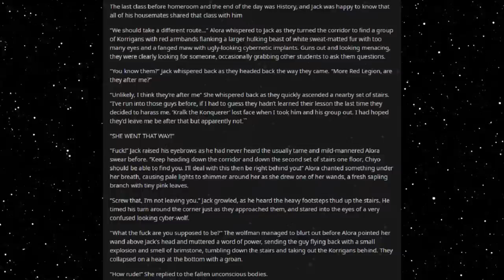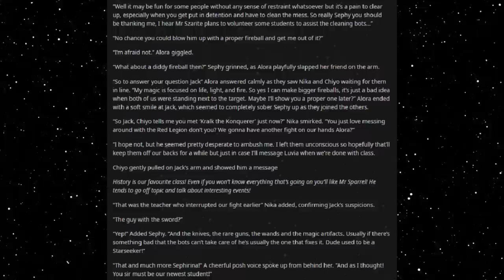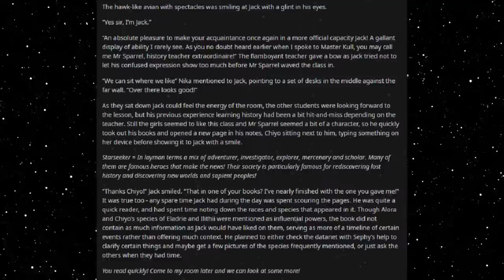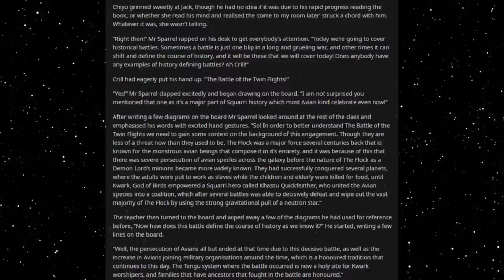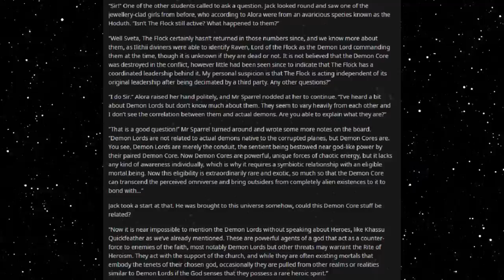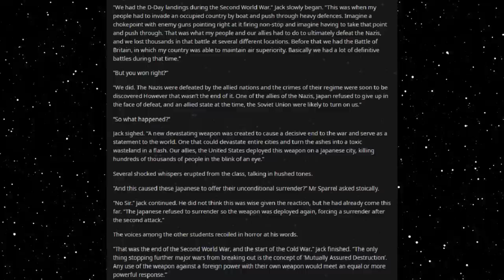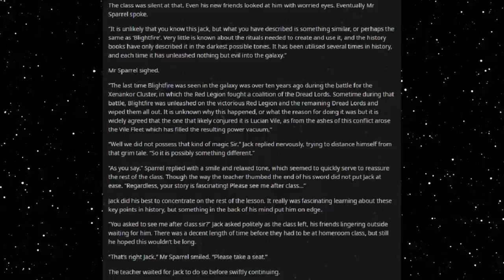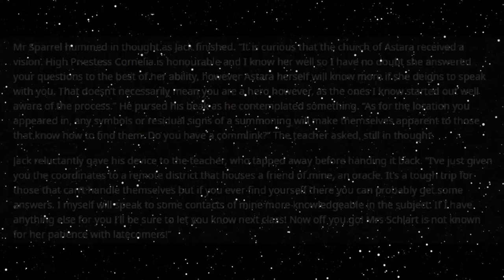Best HFY Reddit Stories: Galactic High (Chapter 10)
History class!

Thank you me (u/Spartawolf), for giving me permission to narrate my own HFY story!

Current Patreons:
Roger Dial
J. Howard
Samuel king
Nathan Riek
Mezec
Nikolous Rice
Jeffery Needham
Dwavenminer
Daddy Jesus
Green Blaster07
Warutteri
Nick Hatley
John Etgar
Luis Medina
Adam Drawdy
James Erb
Evan Summers
pedro batista cepeda
Daniel Gartin
Jeromy Carmickle
Jeffrey hedlund
RUBEN
Tanner Ryan Jollet
Dan Chadwick
Dionysus
Jason Pearson
Wolflet
John J Riggan
Joel Nikula
Daq Britton
Erick Jaquez
Elitedrone
Weston Simmons
Mario Colon
Stephen Dower
Jonas GrundstrÃ¶m
Joey Bates
Brennan Robertson
michael lee
laurine manigat
Elim Tevir
Alexander Michael Fraser
Micky
Thee_ Number_Six
Raymond Demara
Christopher Heredia
Maze Zy
David Arva
Logan Herron
John Weaver
Malovich
Silvan Fricker
Mr. Karlsson
Manuel Garcia Soto
Jonathon Chasteler
KazuniTheAvali
Cloodden
genomephilanthropist
boone stover
Dustin Tijerina
Thobias Ã¥man
Nicholas Johnson
C Fern
TheBadassForunnerElite
oliver Pettersson
John Arians
eistee9683 .
SCP-49730
Jeff Kaiser
Alex Corl
Jess Hobart
Purple Magi
Matthew
william
Mr. NoNameA2601
Vengrov
Andre Tolmich
Dexxuleed
Ross Warden
Jason
Blighty
saber154
Cameron
Felipe Agudelo
juan ruvalcaba
Davin Smith
chaoticPopo
Possibly Here For Plot
Sapient_table
Vanopolis
Trey Hull
MÄ«onikoi
chzoe warford
Andrid9
daniel john gerhart
Mr.Monical
Kimball Boyd
but span
Shaun Jacobs
Enterprise
Tradainian
Quakes
Peter Crane
daniel mayo
Adrian IwaÅ„ski
Joshua brown
Dopamine Coma
Carl
Rusty Shackleford
Logan Jacobsen
Tech Priest Toaster
Thirteenth Angel
James Gregory
OyBoy413
Drakos
chaosdays
john
Yahsho Jinn
Chris Hogg
JordKriger
Nathaniel Krauss
Namel909
Devara Saira
Sturlaugur Arnar Kristinsson
Michael Morse
Nick Devor
Mitchell Taylor
PATRICK JAN JOSUA DAVIDSEN
Imp erishable
dioriteigneous
NightVision
Nathan west
matthew baker
Danger N00dle
DragenDragoon
Corbin Mcneill
nick davie
OTTO DBS Gaming
Danial Zujkowski
Dalmenuis
Tyler Bremer
eyes downfield
king vice
Barrage balloon
Roy Nicolaysen
Merlin Morgan
DebautcheryDecanter
julekule
Dragonking
Jonathan Torrez
Riokan
Juliano De Luca
Brice Abbott
Arin Storm
Logan Kuhlman
CLOROX D VIKING
Wln424
Viridity one
ShadaePrajschet
jordan simmons
Joey
iamblt
some wierd guy
Chandler Riley
Thomas Panis
John Meek
turnip hunter
Jarrett Campos
shadow sword001
joshua stone
Jim Flint
koollman
Dank Matter
Alex Farmer